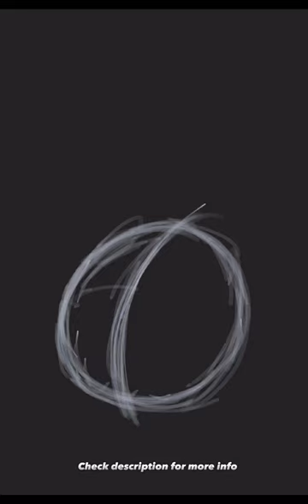Rin Headshot Sketch Full Process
You can read my blog post about this artwork by clicking on the link and going to "Case Studies"